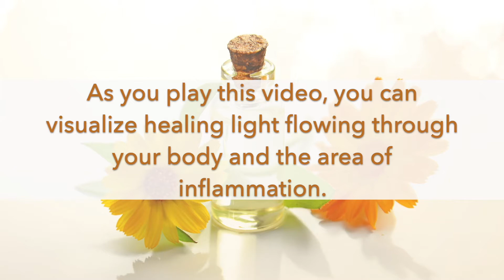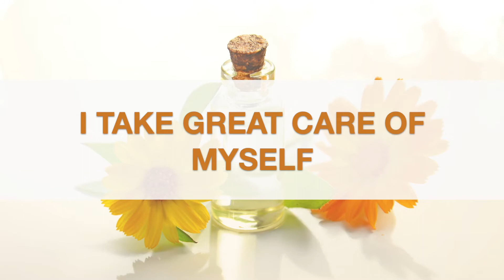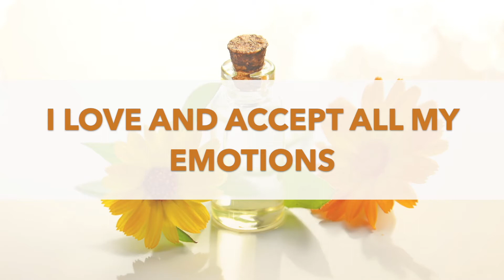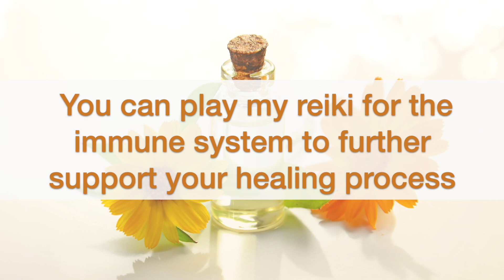Reiki For Inflammation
The intention of this healing is to assist you in releasing inflammation in the body. 🌼 🙌

As you play the video, you can visualize beautiful healing light flowing through your body like a waterfall. If you have specific areas of inflammation, see this light flowing through those body parts.

The flower in the image is the calendula, which is known for its anti-inflammatory properties. 🌼

If you'd like further energetic support, I recommend playing my Reiki for the Immune System next (it should autoplay after this video).

This healing includes:
💛 Energetic support for the body
💛  Healing the root causes of inflammation
💛 Creating more healthy energy flow
💛 Strengthening all the systems in the body
💛 Healing from Archangel Raphael

Affirmations:
I am vibrantly healthy
I take great care of myself
Vibrant Health and well-being is my natural state
I treat my body with kindness
I feel good in my body
It is easy for me to make healthy choices
I love and accept myself
I love and accept my body
I love and accept all my emotions
I trust in my body's intelligence
I trust in my body's innate ability to heal

Please remember to be gentle with yourself and drink lots of water.

Relax and enjoy the healing!

Love,
Daria
Please note that Reiki is not a medical treatment but a complementary healing modality that works on an energetic level.

Note that music is not part of the reiki/energy healing, I just use it as a nice audible background to the video.